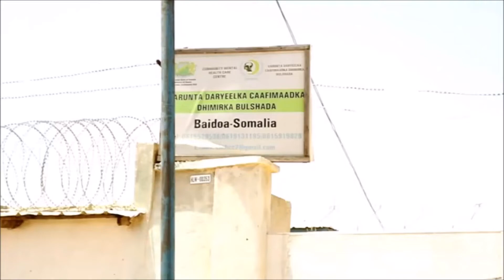XARUUNTA DHAMIRKA EE MAGAALADA BAYDHABO